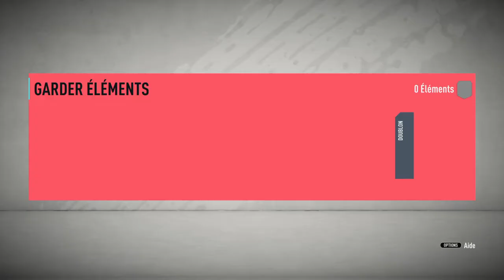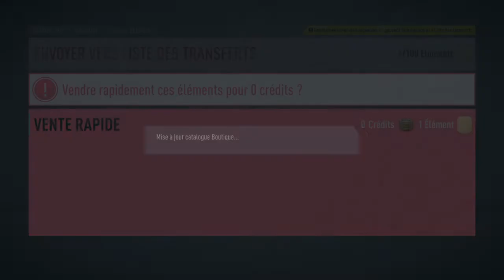FIFA 20 RECOMPENSES DIVISION RIVAL rang 3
MERCI POUR VOS ABOS ET VOS LIKES CA ME FAIT extrêmement plaisir,dites moi dans les commentaires si vous avez eu du lourd. A BIENTÔT LES GAMEURS